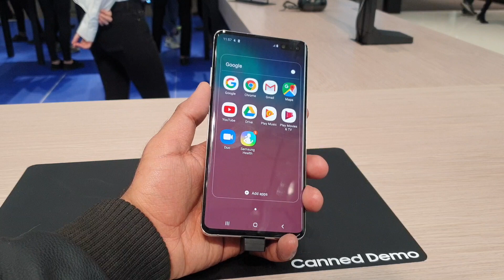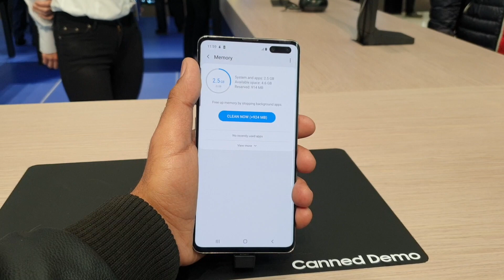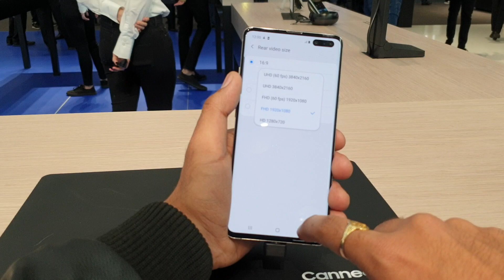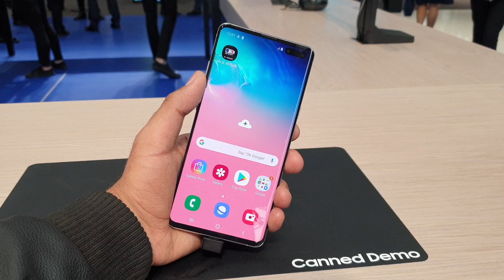Samsung Galaxy S10 Plus 5G: First Look | Hands on | MWC 2019 [Hindi हिन्दी]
About Us:
91mobiles.com is the largest gadget research site in India that provides tools, reviews & rich content to help people decide which gadget best suits their needs. The platform also helps users to find best prices/offers for the gadgets.